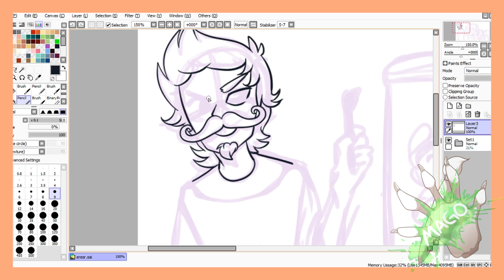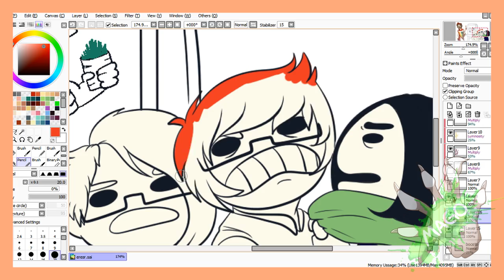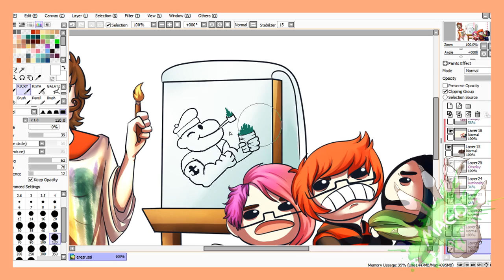Speedpaint - pinturillo【By Mage】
FAQ (Preguntas frecuentes) :

¿Con que dibujas?: Con una tableta gráfica, para ser exactos una Cintiq 13 HD

¿Que programas utilizas?: Depende, para dibujo utilizo (Paint tool sai y Photoshop cs6)

¿De que parte de México?: Solo diré que del Noreste

¿Cuando cumples años?: Agosto 15

¿Pasas tu skype?: No :u

¿Me haces un dibujo gratis?: No :D

¿Color favorito?: Verde

¿Animal Favorito?: Mapache

¿Para quienes trabajas?: Para quien me contrate... Doh :y

PD: No soy un mapache, mage soy yo
PD2: Soy culo